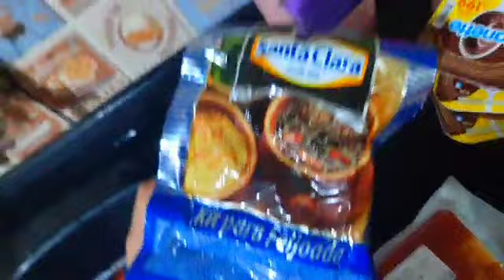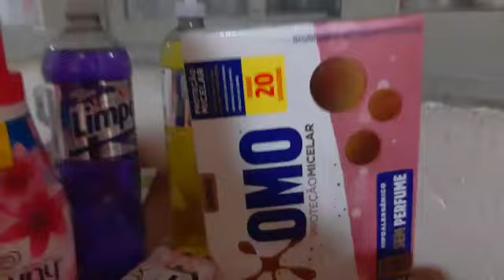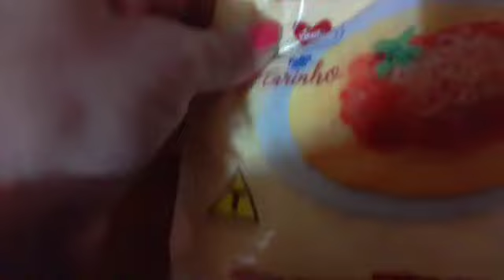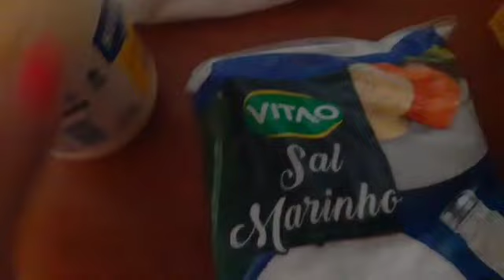compras do mês de junho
mais um vídeo mostrando nossa comprinha de junho,dura us 20 dias depois voltamos no mercado e assim vai❤️
Deus abençoe sempre vcs🙏💋